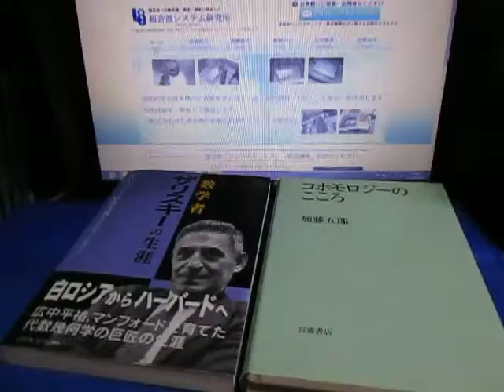超音波システム研究所 ultrasonic-labo